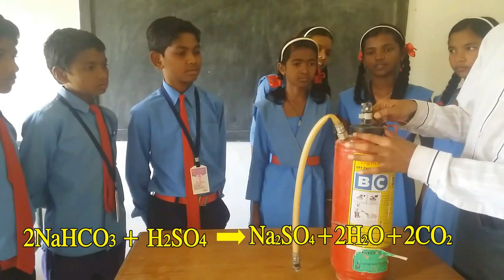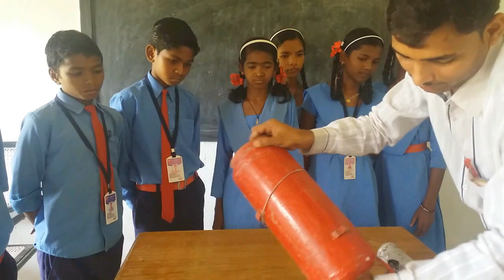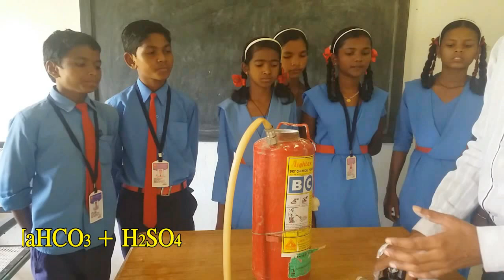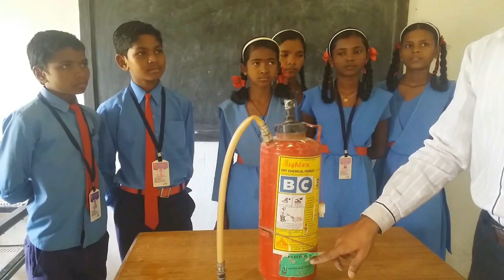Fire extinguisher in Hindi, working method and internal structure (primary school level) अग्निशमक क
इस विडियों मे दी गई जानकारी प्राथमिक स्कूल स्तर की है जैसा कि पाठय पुस्तक में दी गई है ।
यह चैनल  बच्चो में वैज्ञानिक सोच, रचनात्मकता को बढावा देने तथा विज्ञान     शिक्षण  में सहयोग के उददेश्य से बनाई गई है ।  यह विडियो  मेरे प्रारंंभिक प्रयास का हिस्सा है, कृपया अपने सुझाव कमेंट बाक्स पर जरुर लिखे । धन्यवाद
In this video we get information about the fire extinguishers.
Fire extinguisher working method and internal structure